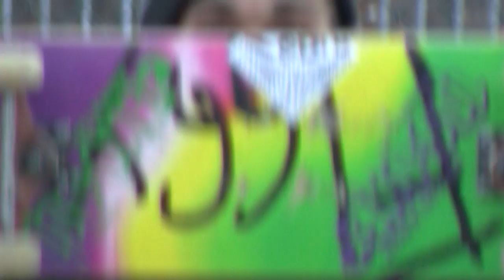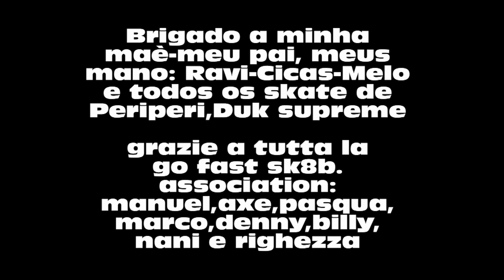DAVI OLIVEIRA IN ITALY .mpg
GO FAST SKATEBOARDING ASSOCIATION
CON BROTHA DAVI